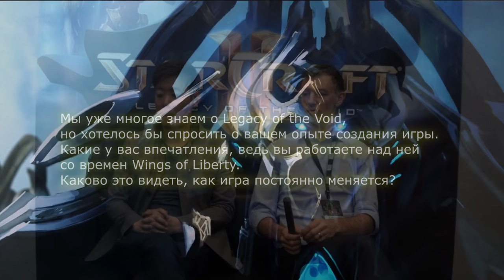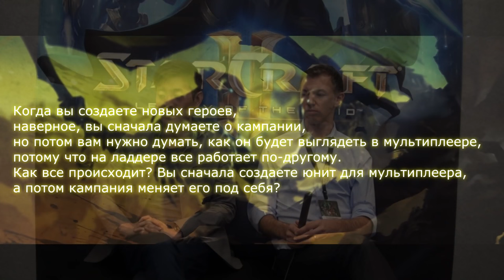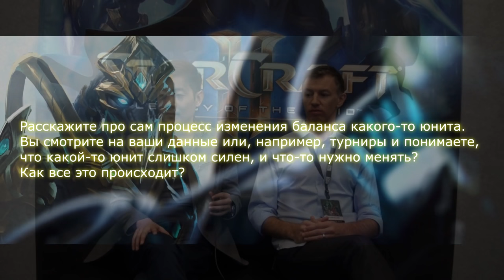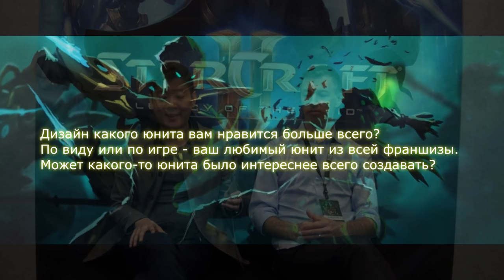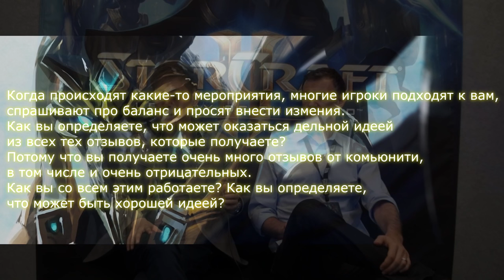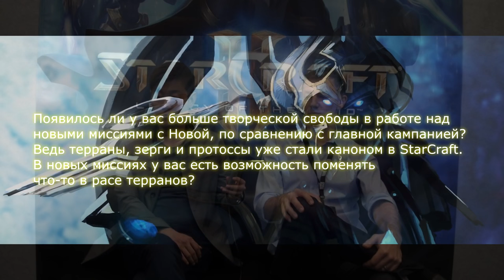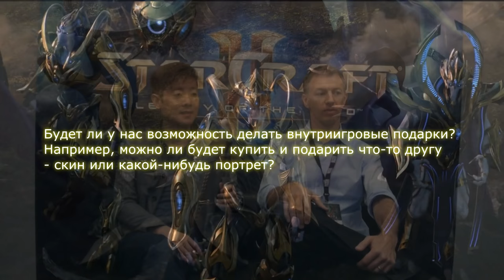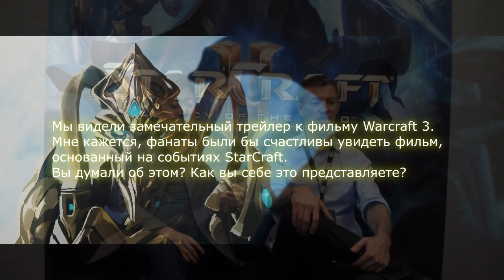Интервью с Девидом Кимом и Алленом Диллингом (David Kim & Allen Dilling)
- Девид Ким (David Kim) - ведущий дизайнер StarCraft II.
- Аллен Диллинг (Allen Dilling) - помощник художественного руководителя StarCraft II. Ален работал над Warcraft III в качестве художника, а также над не вышедшим проектом StarCraft: Ghost.